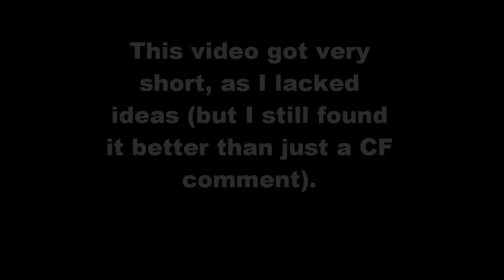Happy Birthday Ornitholestes1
Video says all. It got short, but at least something.